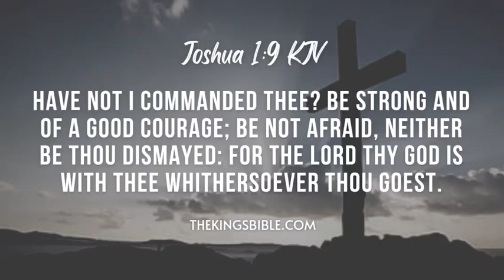MINI VLOG - REMEMBERING STEVE LAWRENCE - 032024 TTV2280